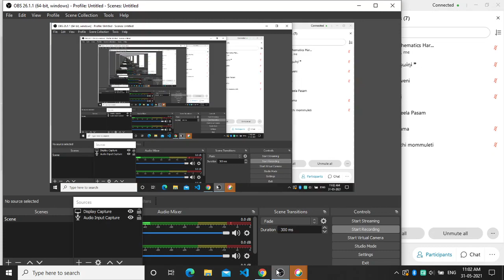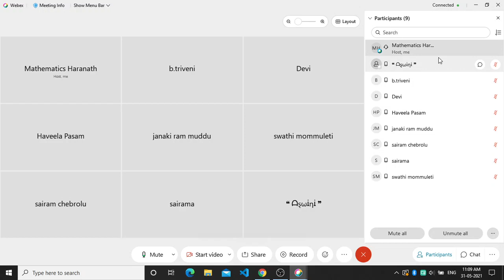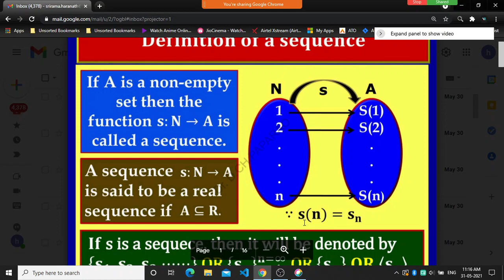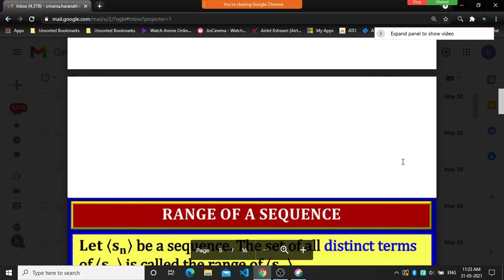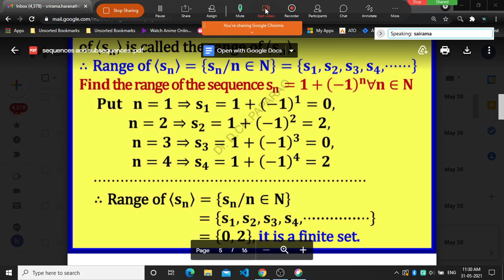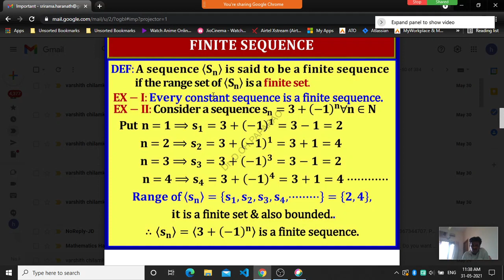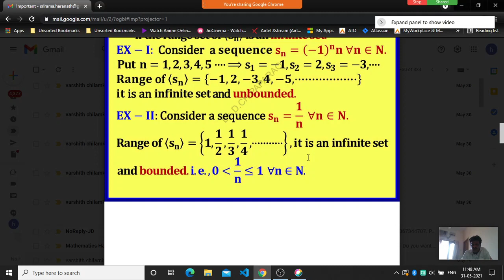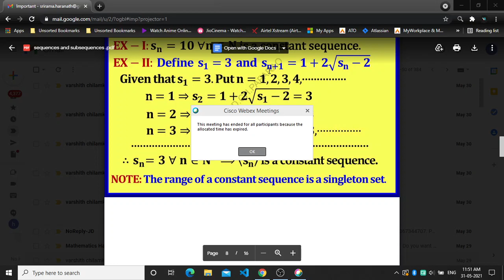2nd B.Sc | Online Class | 31-05-2021 | Mathematics | Ch.S.Haranath